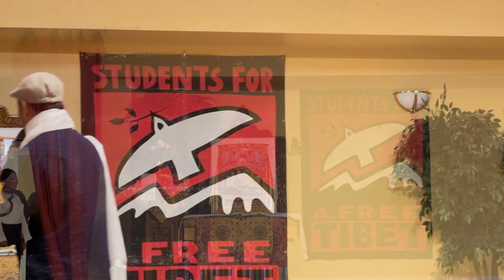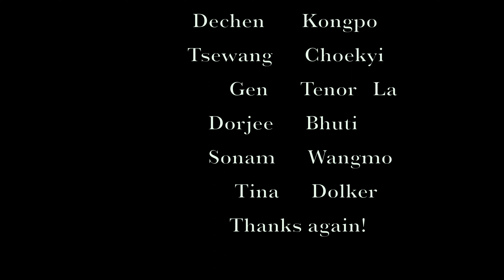Tendrel Zomlu Performance By Dance Teachers | Colorado